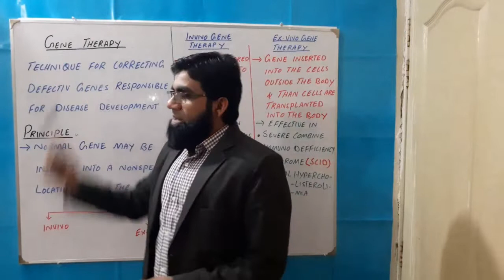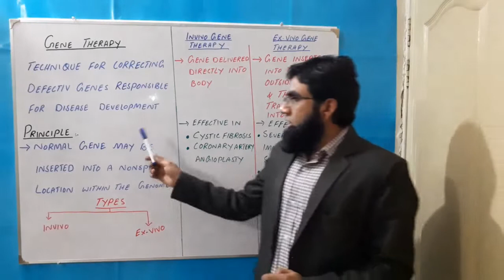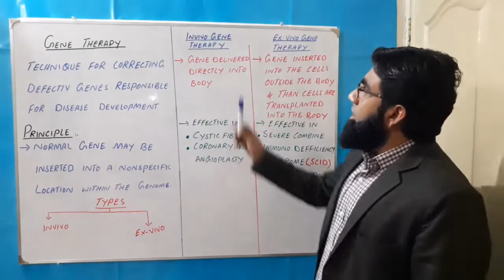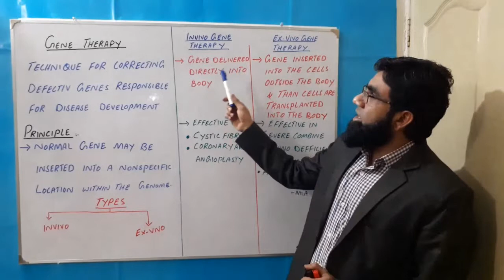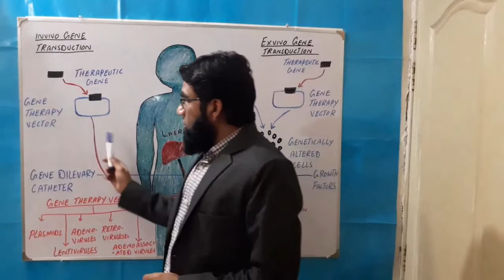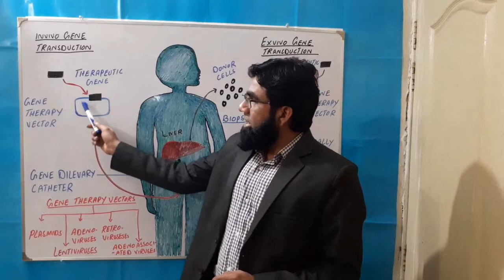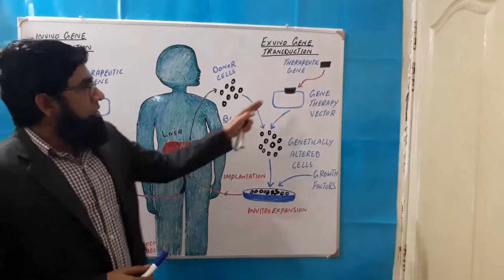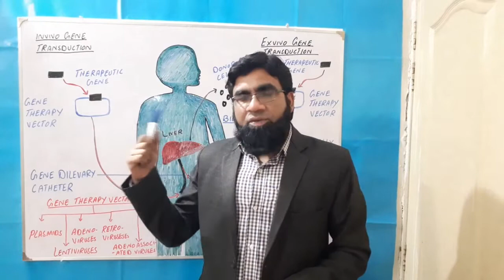Gene Therapy(Part.1),Invivo and Exvivo Gene Therapy difference,NBF.CH#26,For FSc.students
This video contain lecture on concept of Gene Therapy,The difference between Invivo and Exvivo Gene Therapy.